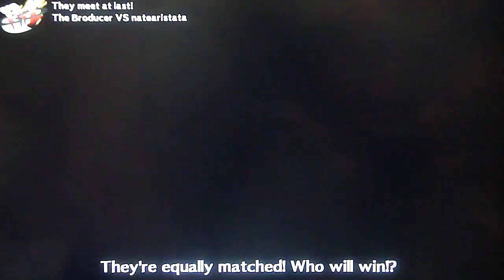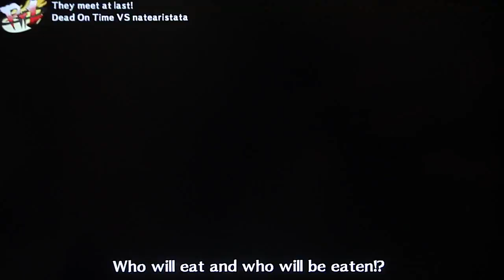P4A - New character...kinda?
lol @ me. I'M SO GOOD.